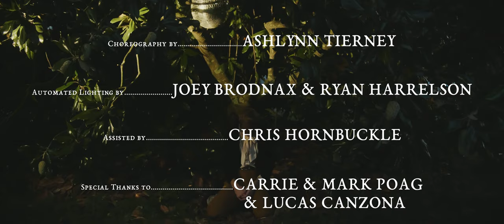Jake Wesley Rogers - Evergreen (Official Music Video)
Directed by Drew Bauml
Choreography by Ashlynn Tierney
Lighting by Joey Brodnax and Ryan Harrelson
Assisted by Chris Hornbuckle
Management: Lucas Canzona
Special thanks to Carrie and Mark Poag

Why do I know you?
Felt like I should hold you
You’ve been fucking with my mind since I laid my eyes on you

Why do you feel different?
Like a stolen vision
Waiting on the rug to go from below my weary knees

You’re evergreen
I’m feeling warm in the wintertime
And it seems
It’s getting colder but I’m feeling fine

Spent a lot of my time
Thinking I was high tide
Then I went and let you in
To reel my bones back in

I would do it all over
I would lose it all again
If I knew that you were waiting in the end